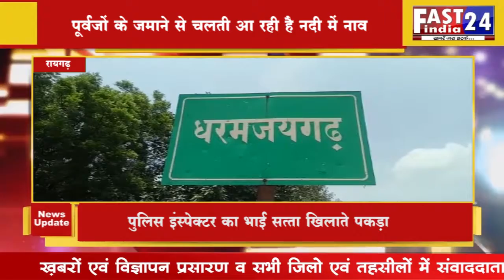पूर्वजों के जमाने से चलती आ रही है नदी में नाव